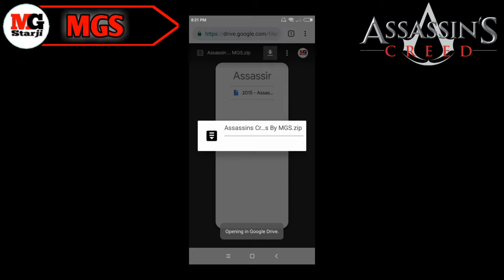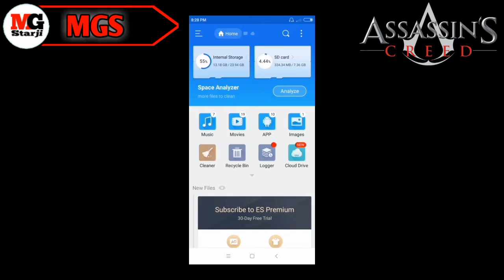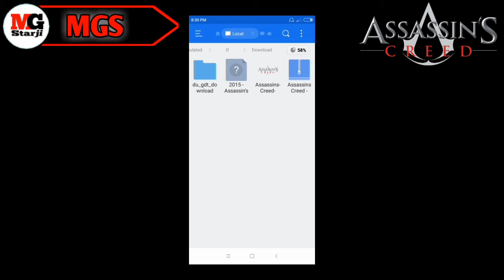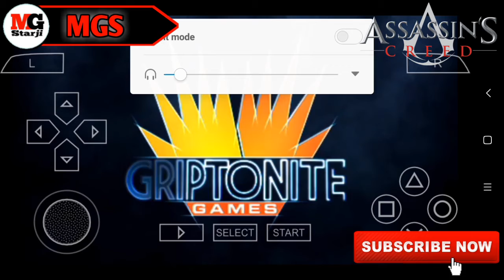Best Ever Game Of Assassin's Creed Series(Download Now)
Hello Guys,

Mera Naam Hai MSH Aur App Dekh Raha Hai Msh Gaming Starji

Aur Bell Icon Ko Bhi Press Karo🔔🔔🔔🔔🔔🔔🔔🔔🔔🔔🔔🔔🔔🔔🔔